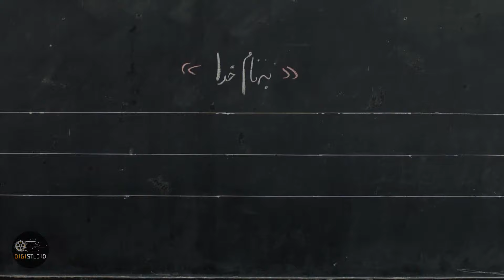Serial Lahzeye Gorgo Mish - Part 6 | نسخه اصلی سریال لحظه گرگ و میش - قسمت 6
این سریال روایتگر فراز و فرود خانواده‌ای اصیل  در طول سه دهه است. این سریال با محوریت
زندگی تنها دختر خانواده که از دهه 60 با حوادث گوناگونی از قبیل جنگ تحولات اقتصادی و اجتماعی و ...
آغاز و تا زمان معاصر ادامه خواهد داشت.

تهیه‌کننده: همایون اسعدیان
کارگردان: همایون اسعدیان
نویسنده: مونا انوری زاده و همایون اسعدیان .